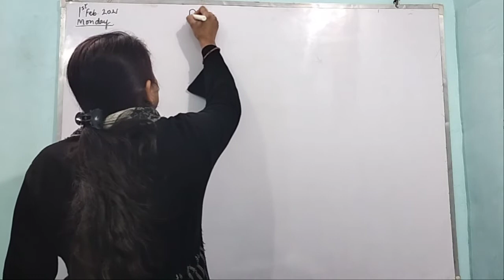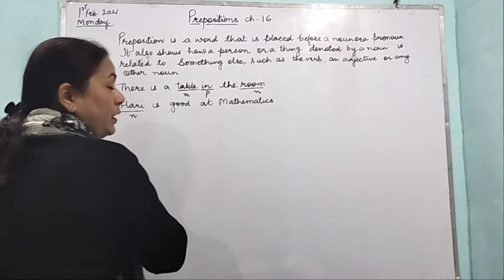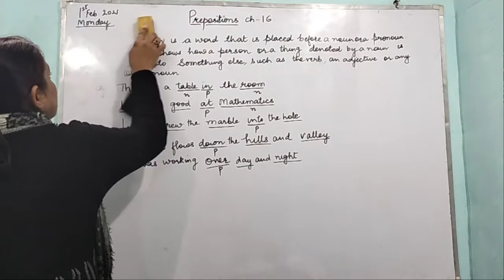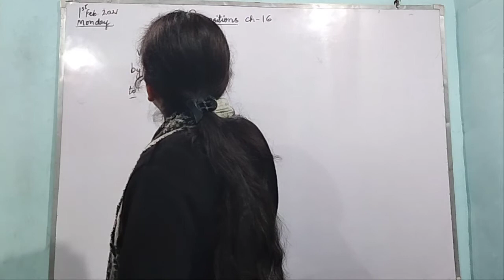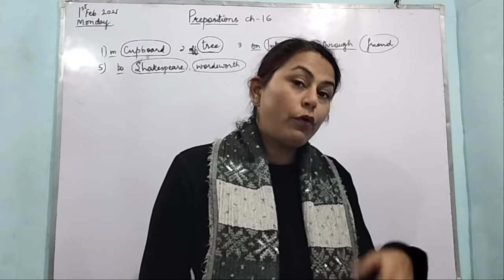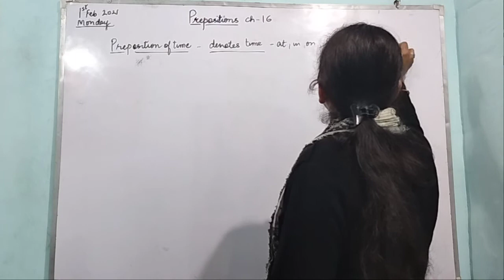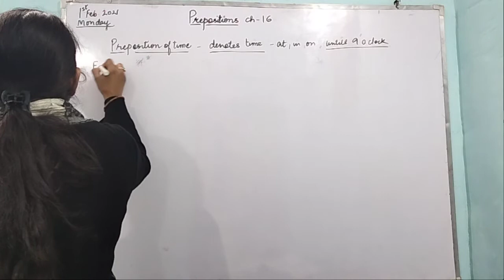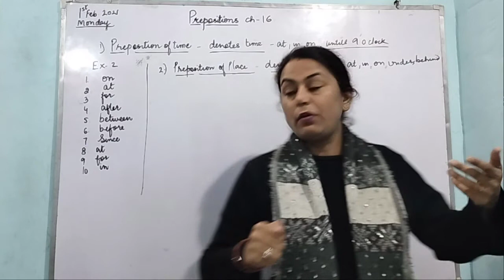prepositions class 7